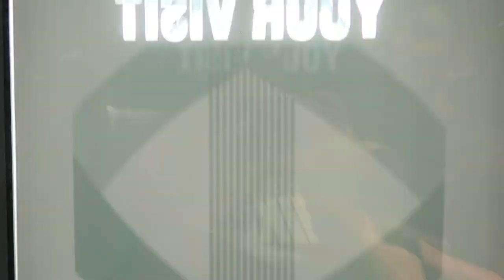Georgia - the country : our honeymoon vlog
I hope this can help inspire your trip to Georgia!

00:00 On our way!
01:51 Batumi
08:02 between Batumi and Tbilisi
12:12 Tibilisi